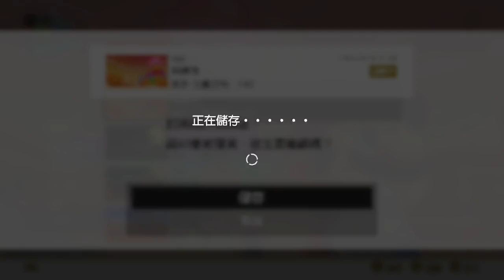the treasure chest in the veggie in 6s29f by Zypher — Darker